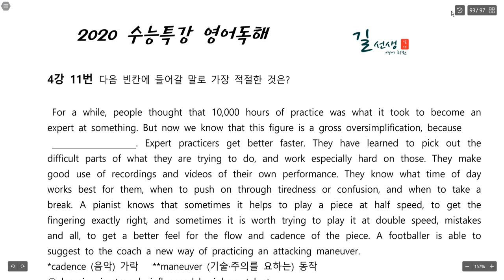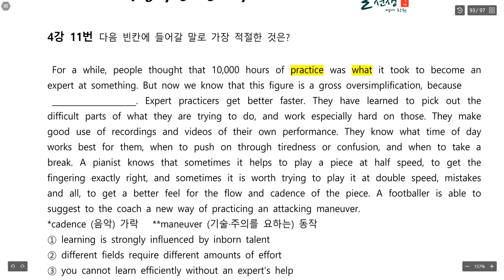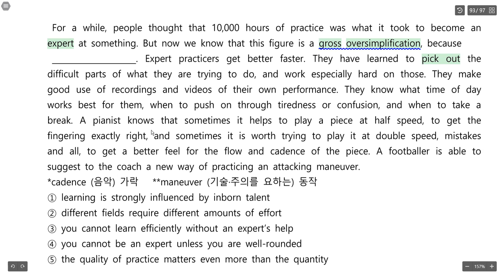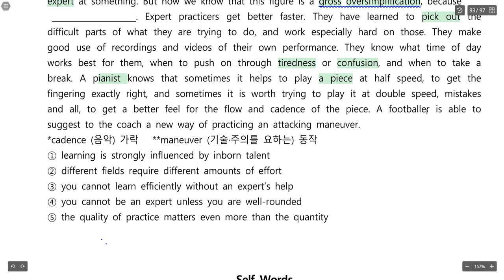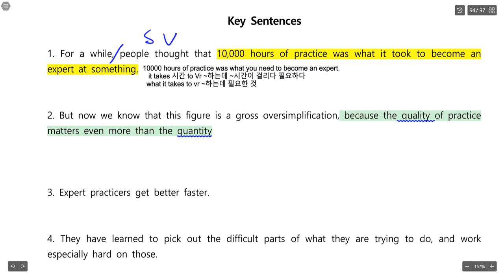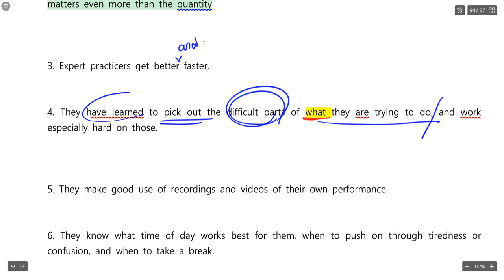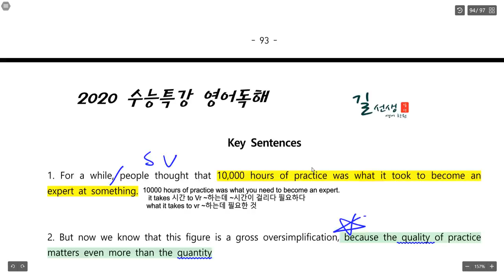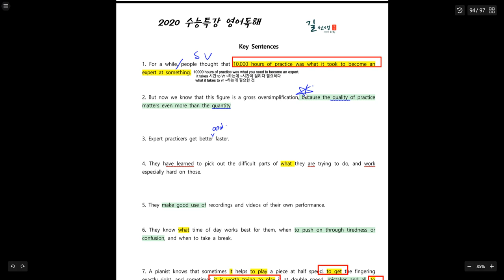2020 수특독해 4강 11번